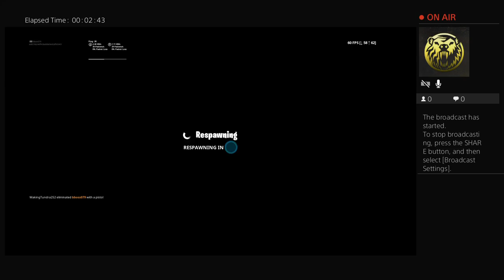bboss079 fortnite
Gaming on my PS4!🎮